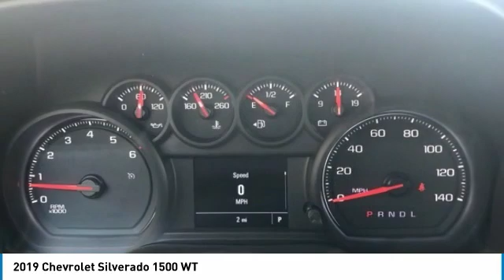2019 Chevrolet Silverado 1500 2019 Chevrolet Silverado 1500 WT FOR SALE in Cullman, AL 19-790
2019 Chevrolet Silverado 1500 WT

Summit White 2019 Chevrolet Silverado 1500 WT RWD 6-Speed Automatic EcoTec3 4.3L V6 6-Speed Automatic, Black Cloth. See dealer for details, Price includes:  4,250 - Chevrolet Bonus Cash Program. Exp. 07/01/2019